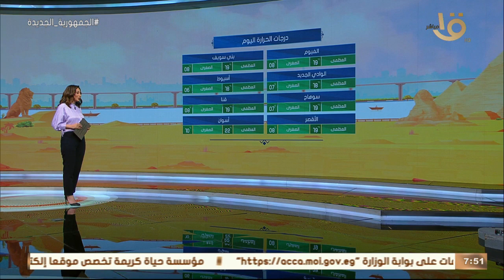صباح الخير يا مصر | بيان بدرجات الحرارة المتوقعة اليوم على أغلب محافظات الجمهورية